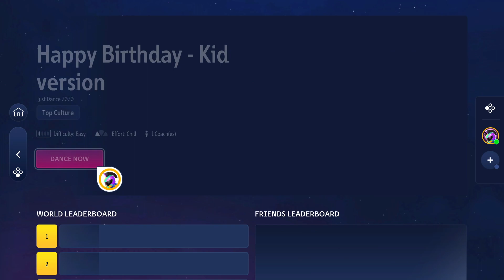Just Dance+: Happy Birthday - Kid version by Top Culture [12.5k]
Full Gameplay of Happy Birthday - Kid version by Top Culture, available on Just Dance+.